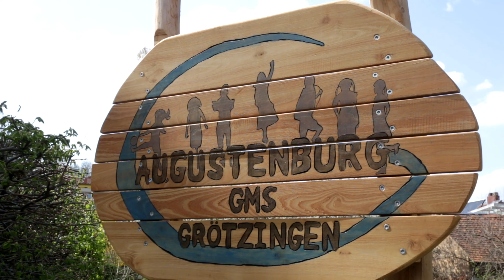[FEUER IN SCHULE] - Starke Rauchentwicklung aus Klassenzimmer - | Feuerwehr Karlsruhe im Großeinsatz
[D] – Feuer in Schule in Karlsruhe ausgebrochen: Brand im Erdgeschoss der Gemeinschaftsschule im Stadtteil Grötzingen, Rauch dring aus den Fenstern des Klassenzimmers | Rettungskräfte und Feuerwehr im Großeinsatz

Große Aufregung am Dienstagnachmittag in Karlsruhe-Grötzingen: In der dortigen Gemeinschaftsschule ist ein Feuer ausgebrochen. Rauch dringt aus der Schule.
Gegen 14.15 Uhr wurden die Einsatzkräfte zu einer Rauchentwicklung in die Augustenburgschule nach Grötzingen gerufen. Bereits beim Eintreffen der ersten Kräfte drang Rauch aus dem Erdgeschoss der Gemeinschaftsschule.
Sofort wurde die Alarmstufe erhöht und ein Großaufgebot mit 2 Löschzügen, Sonderfahrzeugen, der Freiwilligen- und Berufsfeuerwehr Karlsruhe, sowie des Rettungsdienstes rückten an. Mit mehreren Trupps unter Atemschutz wurde die Brandbekämpfung eingeleitet.
Die Feuerwehr kann den Brand rasch unter Kontrolle bringen. Verletzt wurde augenscheinlich niemand. Wie es zu dem Brand kommen konnte ist derzeit noch unklar.

©Einsatz-Report24/Karlsruhe – 04/2021 – Karlsruhe – Sony-FDR-AX100 – 4K
Die UNTERSTÜTZUNG unserer Arbeit ist nun auch per Spende möglich:
EINGESETZTE KRÄFTE:

- Feuerwehr
- Rettungsdienst
- Polizei

LINK-BOX:

Mailkontakt: mail[at]einsatzreport24.de